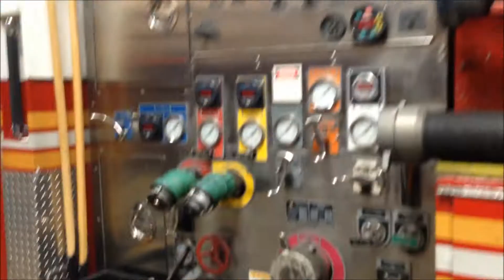WALK AROUND FDNY RESERVE ENGINE 505 IN THE MIDTOWN AREA OF MANHATTAN IN NEW YORK CITY.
HERE YOU WILL SEE A WALK AROUND FDNY RESERVE ENGINE 505 IN THE MIDTOWN AREA OF MANHATTAN IN NEW YORK CITY.